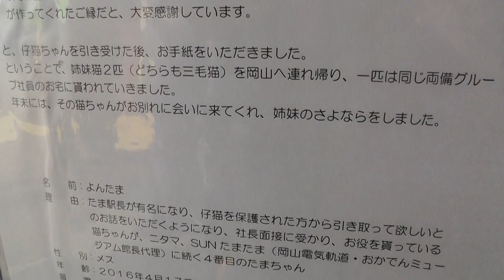和歌山電鉄伊太祈曽駅 よんたまを撮影